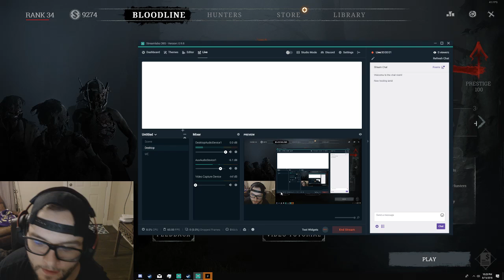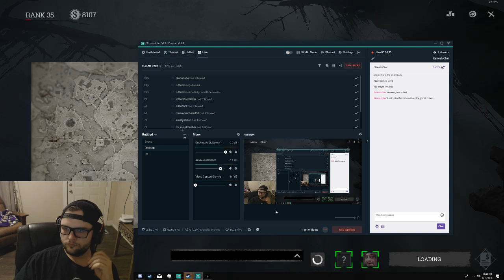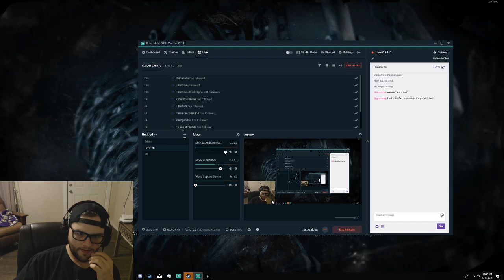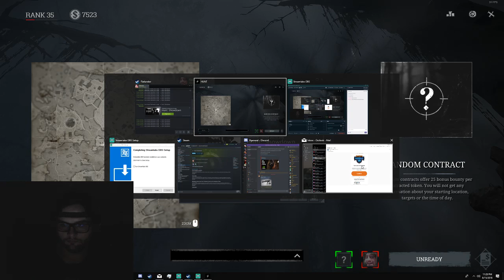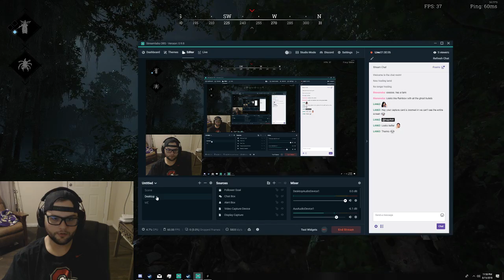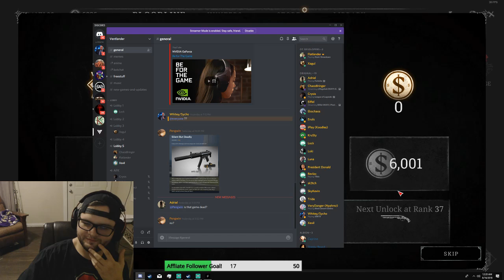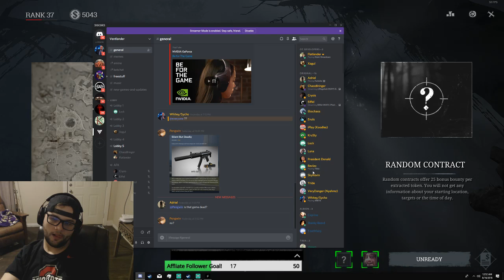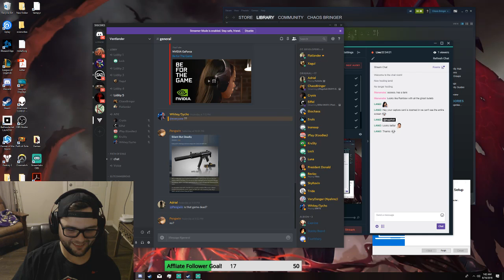Justin's Live Stream!